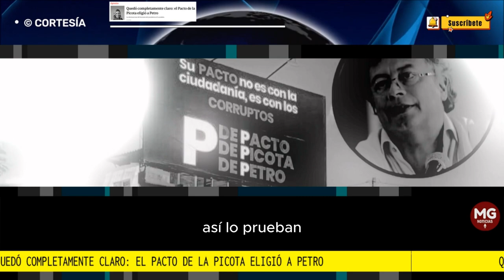QUEDÓ COMPLETAMENTE CLARO: EL PACTO DE LA PICOTA ELIGIÓ A PETRO 🚨 Por: Alejandra Carvajal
La confesión realizada por Juan Fernando Petro, hermano del presidente, constató lo que ya sabíamos meses atrás. Las gestiones adelantadas por él y su coequipero, Danilo Rueda, en las distintas cárceles del país fueron todo un éxito para la campaña del Pacto Histórico, al punto de poner más de un millón de votos, que fue la diferencia que le permitió a Gustavo Petro ser el primer mandatario de los colombianos.